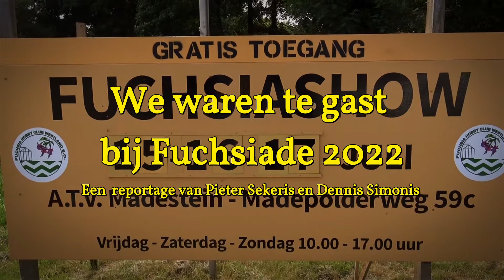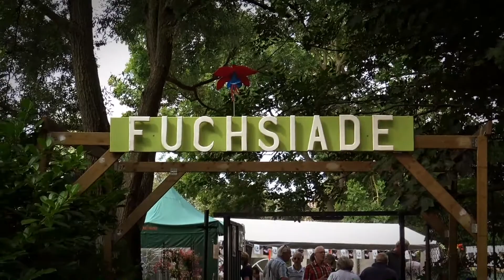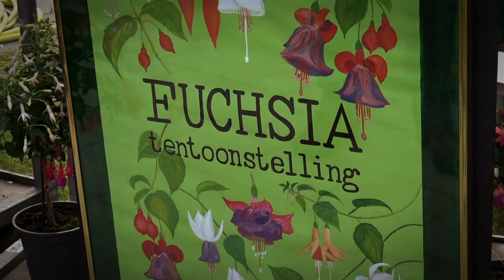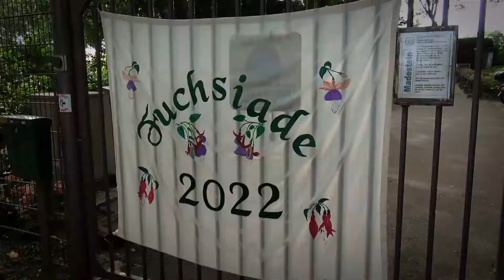We bezochten de Fuchsiade 2022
Stichting Fuchsia Hobby Club Westland en omstreken
Fuchsia zijn er in vele kleuren, soorten en maten. Deze soorten – en meer – zijn te bewonderen tijdens onze Fuchsiade. Wij bezochten de eerste dag van de Fuchsiade. We genoten van de diverse kleuren soorten Fuchsia.

De doelstelling van is Stichting Fuchsia Hobby Club Westland liefhebbers van de Fuchsia samen brengen en kennis uit te wisselen. Dat doen zij door contactavonden te organiseren en een toppen en snoeimiddag. Elk jaar gaan we een dagje uit. En er is een kwartaalblad de FuchsiActief.

Het hoogtepunt van de activiteiten is een jaarlijkse Fuchsiashow. Dat is heel veel werk,  Maar door een goede en gezellige samenwerking door de vele actieve leden van de Stichting Fuchsia Hobby Club Westland kan dit gerealiseerd worden.

De stichting heeft 27 jaar lang gebruik gemaakt van het Hofpark in Wateringen, maar door omstandigheden kan dit niet meer. In 2018 is de stichting opzoek gegaan naar een nieuwe locatie. Deze nieuwe locatie werd gevonden bij A.T.V. Madestein in Loosduinen/Monster en daar hebben zij de beschikking over een mooi show terrein en een kantine.  Meer weten over deze stichting kijk dan op